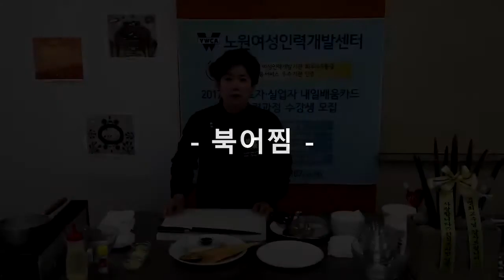크라운출판사 완전합격 한식조리기능사 실기시험문제-북어찜 1